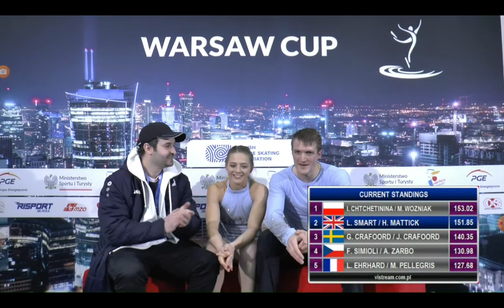Lydia Smart & Harry Mattick Free Skate Warsaw Cup Challenger 2023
Lydia was robbed! She was the Queen of the Jumps , landing 2 magnificent Throw Jumps and all her solo Jumps. She Jumps so high too! She's improved in every department and the Free Program was lovely. Though they looked happy with the score of 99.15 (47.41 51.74) they dropped to 4th off the Podium in favour of error strewn hometown skaters, quelle surprise. I am livid as LydiaandHarry deserved a medal after 2 great performances in Warsaw in my view. I don't know why their death spiral received no credit as the Commentator said, but it would've made all the difference as they missed the Bronze Medal by 1.17 points. Aaaarrrgh! Still work to be done on Pair elements, and Harry Land those Jumps cleanly please!